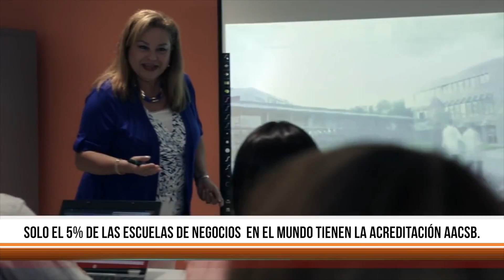Escuela de Negocios y Empresarismo - UT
Descubre los programas académicos que ofrece la Escuela de Negocios y Empresarismo de la Universidad del Turabo. Entra a y solicita información.